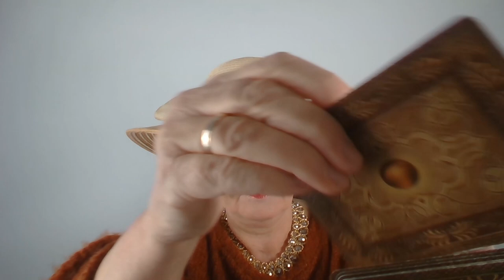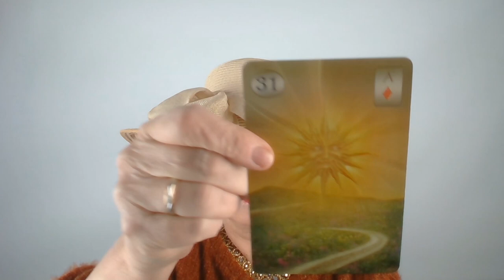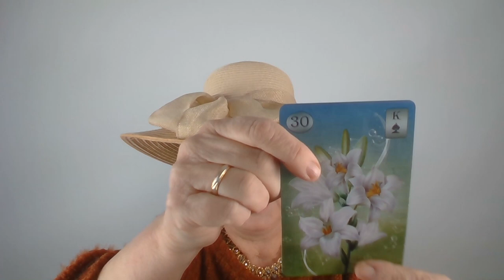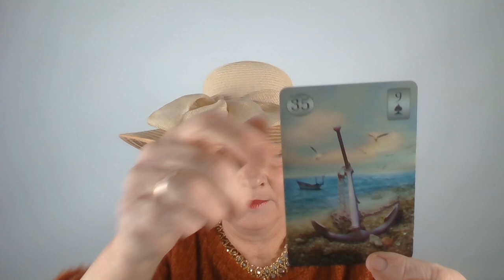A terve 💌 Az érzemlmei 💖A lépései feléd ⛸